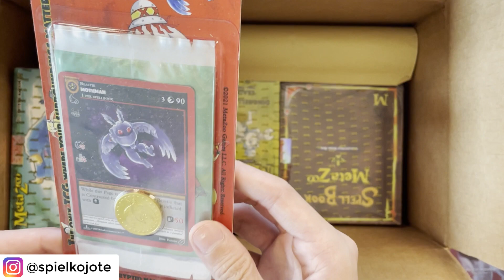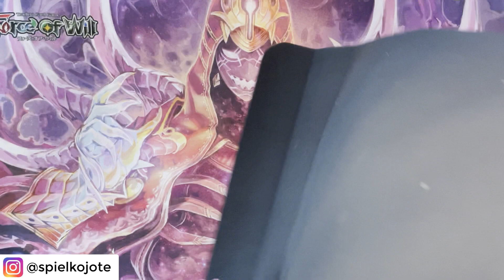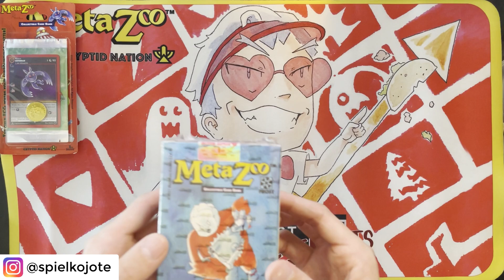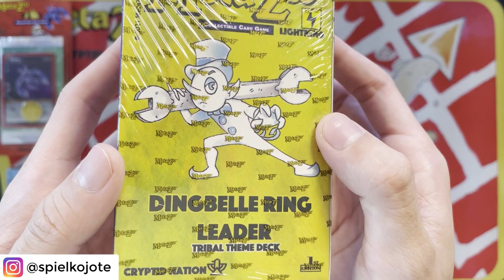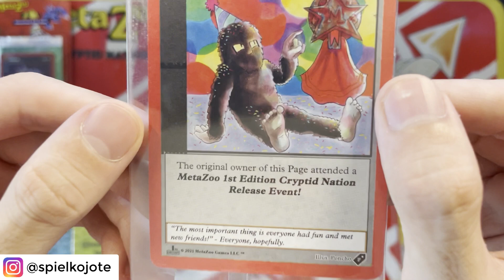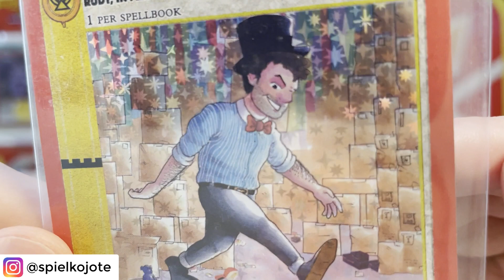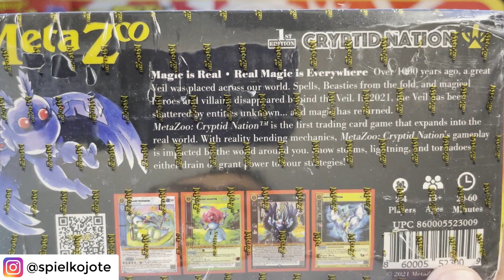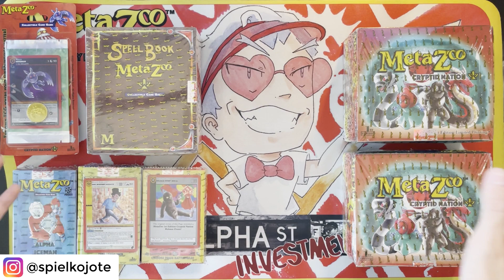MetaZoo 2'000$ 1st Edition Rudy Alpha Investment Patreon Kit | Spielkojote